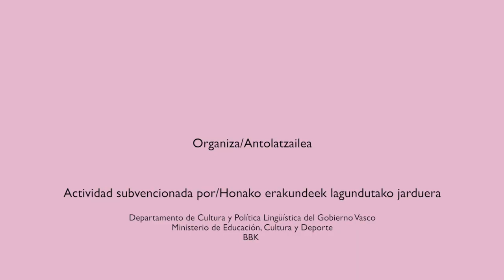URBANBATfest 7: Ciudades instantáneas (2018) | Píldoras. Rosa Abal (Karraskan)